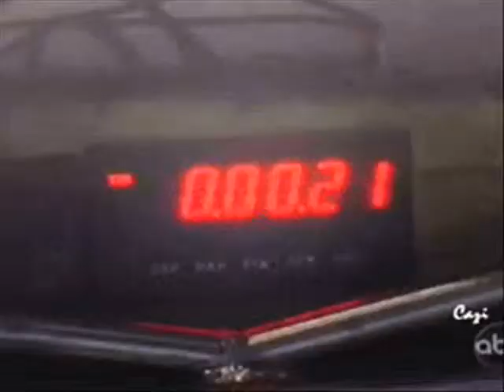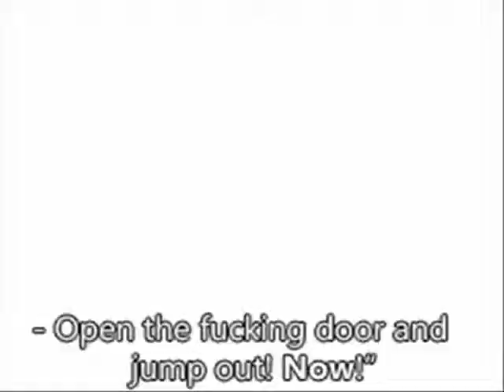Danger - Kelsey Jones and Justin Bieber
Un video hecho por mir inspirado en el fanfiction Danger and Danger's Back, dios ese fanfiction es hermoso lo amo simplemente, muchas gracias a @JileyOverboard por escribir algo tan perfecto.
Es el primer Video que hago así que espero les guste.